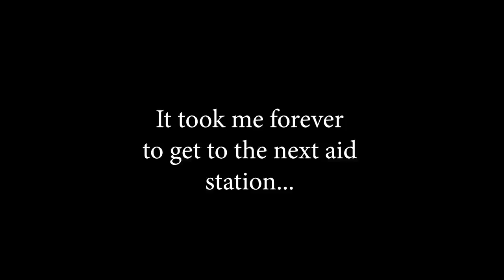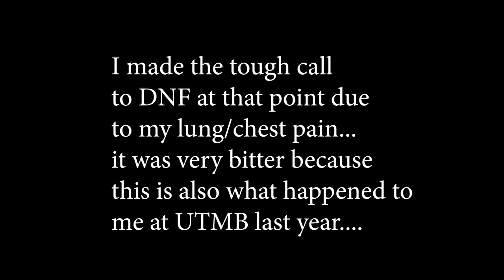What Happened at Val d' Aran 100km? Sage Canaday Race Footage VLOG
some rough race clips/footage and a long ramble. Thanks to all those that I met and for saying hi! You inspire me!

Blatant text For the Algorithm:
Higher Running Coach and Hoka Athlete Sage Canaday gives any surface any distance runners from 5k to the ultramarathon and marathon training tips and advice from running form and technique to long run workouts, speed training, running vo2max workouts and lactate threshold intensity as well as long runs and diet and nutrition advice. A pro trail mountain runner athlete for over a decade, Sage is a plant based marketing content creator for his sponsors and other brands with regular VLogs, training talks and tutorials. Check out training plans at Higher Runing and get free coaching resources!